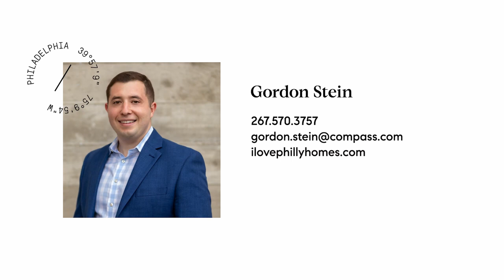COMING SOON 3317 Salmon Street